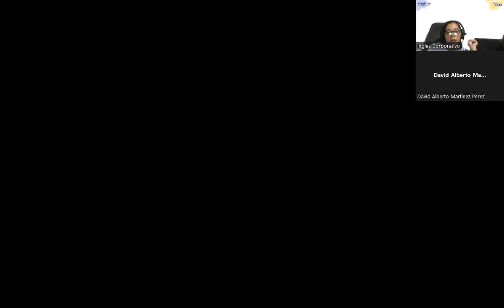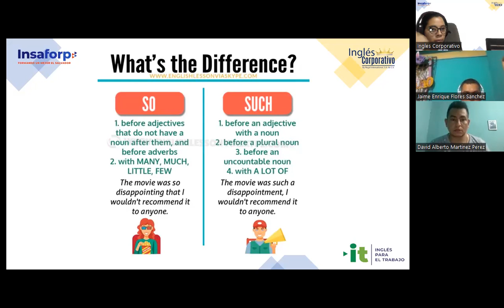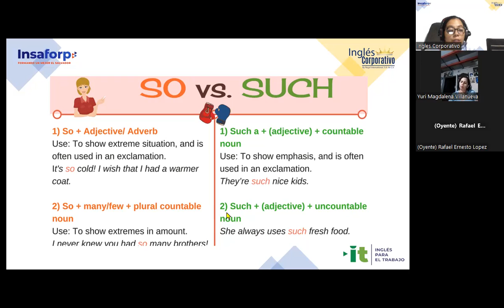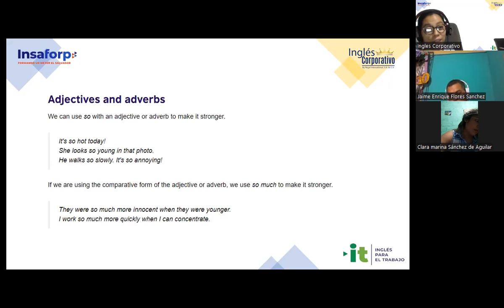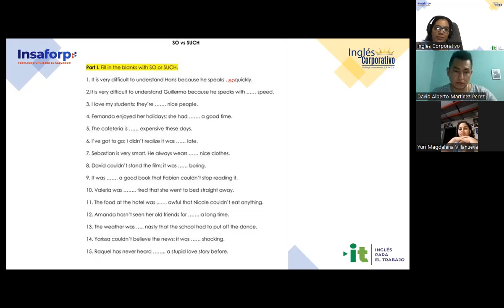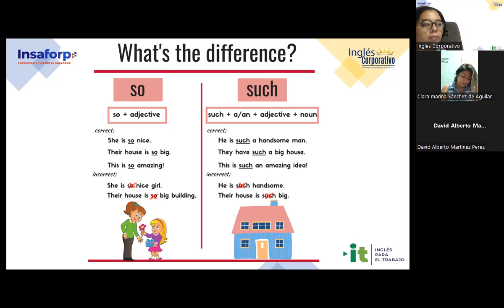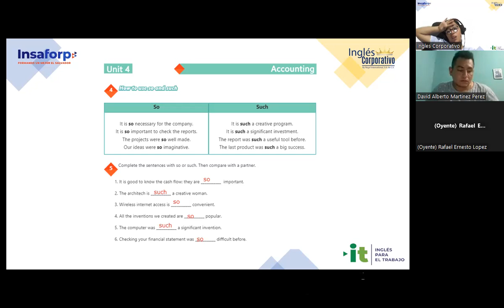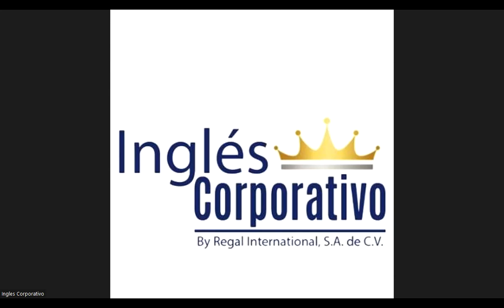Session 17-22-09-2023-AC29750-0020-2023-Carranza-How to use so and such